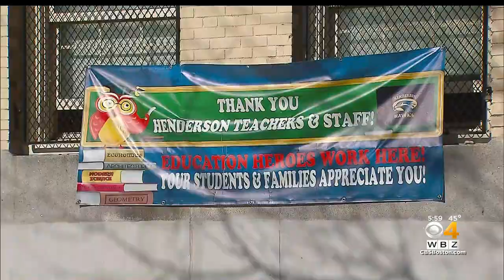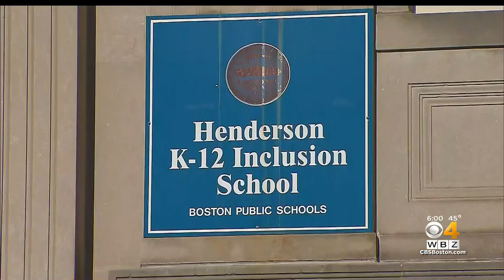Henderson School Announces New Protocols After Brutal Attack On Principal Patricia Lampron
A new safety plan has been made for the Henderson Inclusion School in Dorchester, two days after a violent attack on the principal there. WBZ-TV's Beth Germano reports.